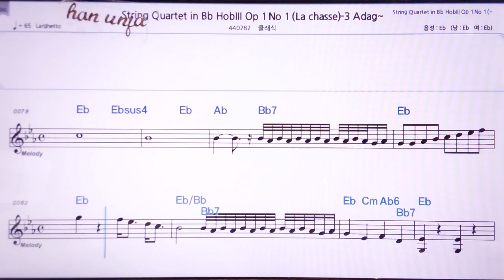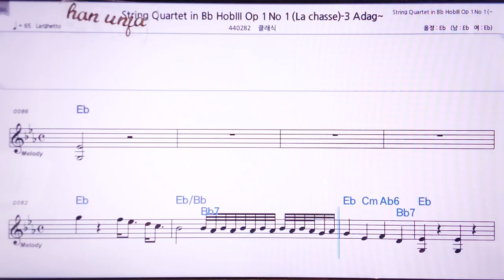💖 👍MR,노래방, 악보, 코드,Karaoke With Sheet Music